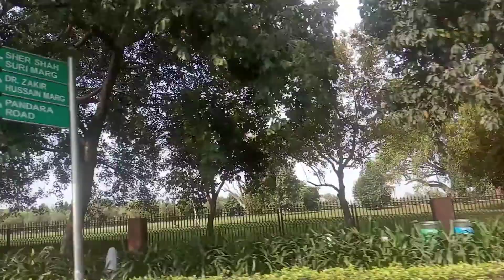India gate | इंडिया गेट 🇮🇳🇮🇳 | New Delhi | filtered vlog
new delhi india gate view